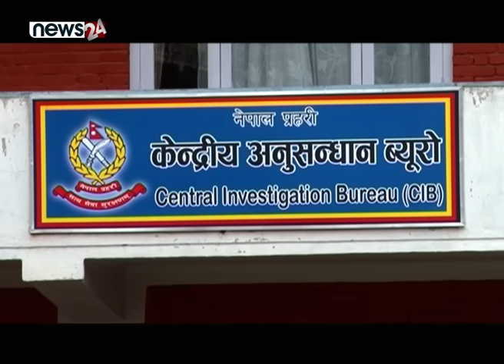रवि–सुमनाका कारण लफडा, संसद बन्धक ! - NEWS24 TV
प्रतिनिधिसभा सत्ता दाउपेचको चरम शिकार बन्न थालेको छ । संसदलाई दल र सांसदहरुले प्रश्न र राजनीतिक मुद्दाको प्रयोगस्थल बनाउँदा कतै प्रतिनिधिसभा पंगु बन्ने त होइन ? अवस्था संवेदनशिल छ । तर, सांसद र दलहरुले सत्ताको लेनदेनका आधारमा उठाएका प्रश्न भने जायज र अनुसन्धानको घेरामा आउनै पर्ने किसिमका देखिन्छन् ।